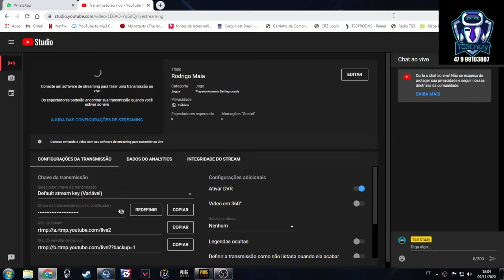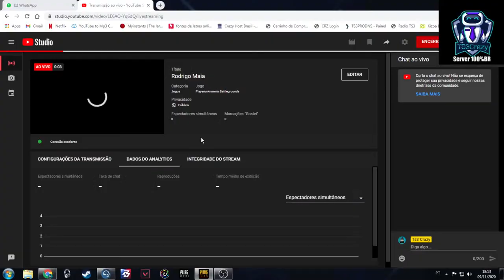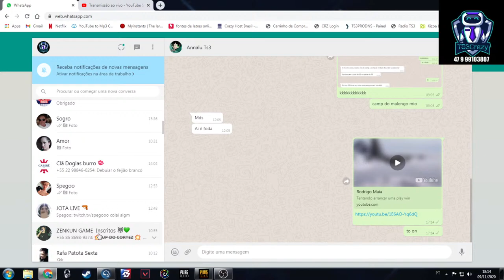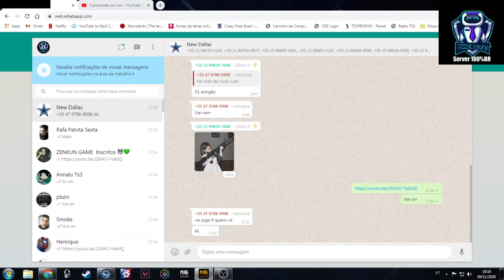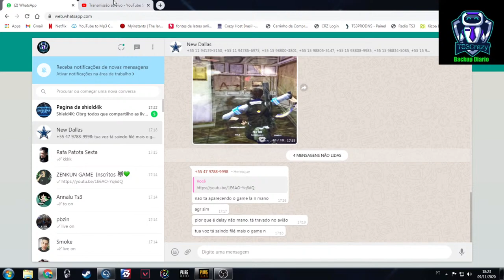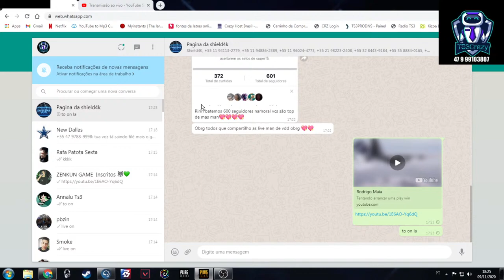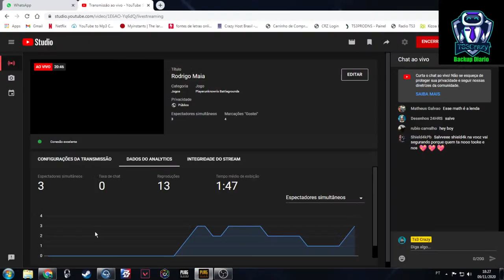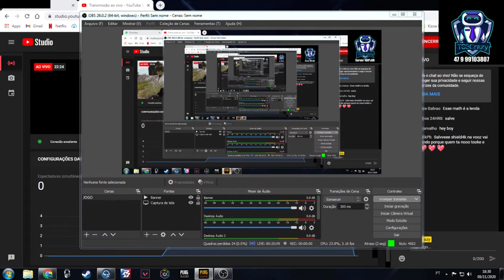Rodrigo Maia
Tentando arrancar uma play win